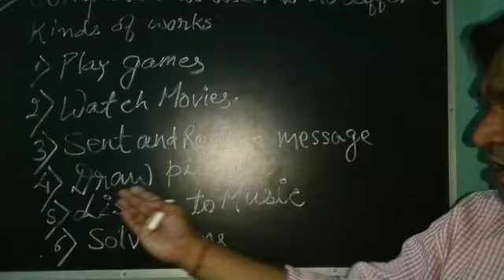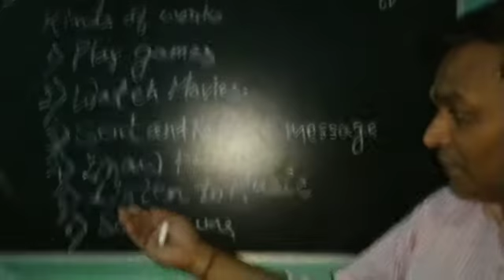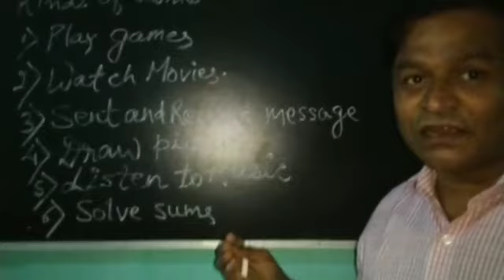Computer II Class II - Works of Computer II CBSE/ICSE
Ambuj Jha